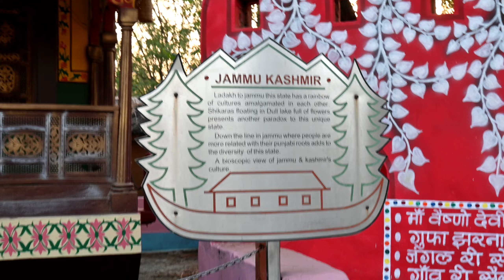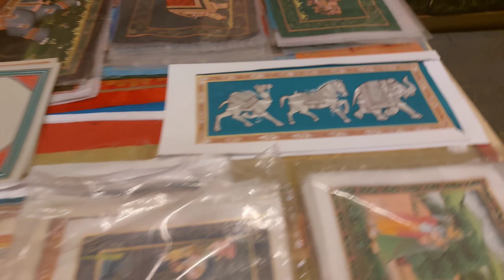Rajasthani Culture की एक ऐसी जगह जोकि आज के ज़माने में देखने को नहीं मिलती हैं Rajasthani Village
Rajasthani Culture की एक ऐसी जगह जोकि  आज के ज़माने में देखने को नहीं मिलती हैं Rajasthani Village . Rajasthani culture par based ye chokhi dhani Jaipur bahut hi acchi or unique hai to firends aap logo ko chokhi dhani jaipur wk bar jaroor visit karni chahiye. chokhi dhani kaha par hai, chokhi dhani ka culture kya hai, chokhi dhani me kya kya hai kya activities hoti hai in sab ki detailed jankari ke liye ye video hai.